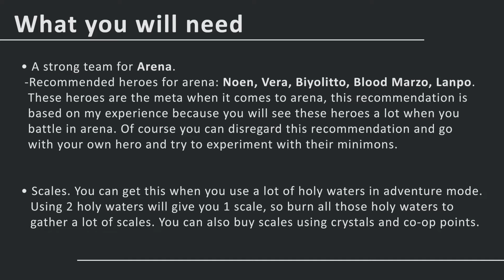How to farm holy waters in Minimon Masters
This video will guide you on how to farm lots of holy waters in Minimon Masters.

There are lots of events in their facebook page, check it out

Happy Gaming :)